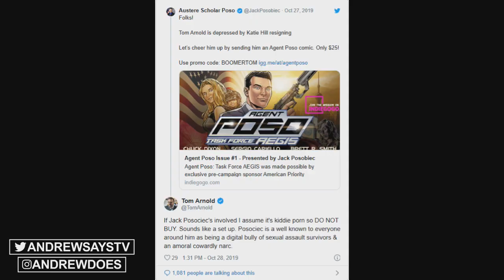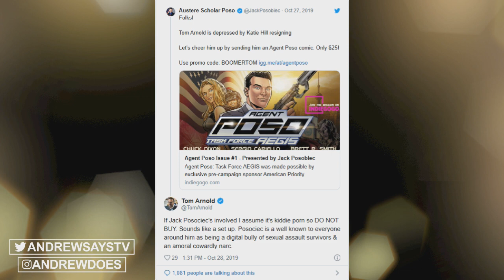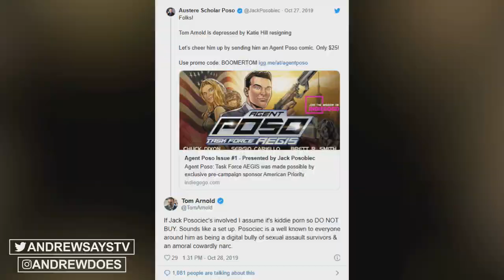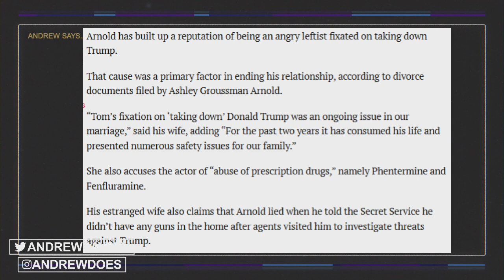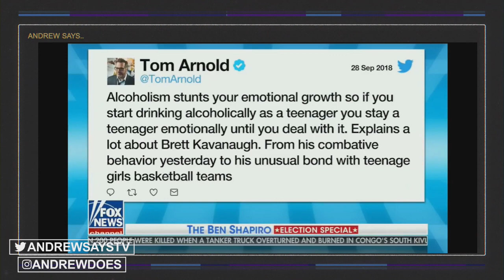Tom Arnold Accuses Reporter Jack Posobiec of Making Child Pornography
Tom Arnold (whom has a laundry list of examples of making wild claims) accuses One American News Network's Jack Posobiec of being involved in pornography of children and claims he bullies sexual assault survivors.